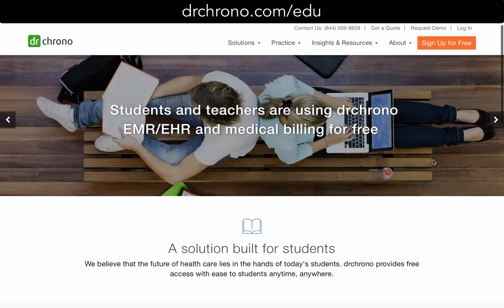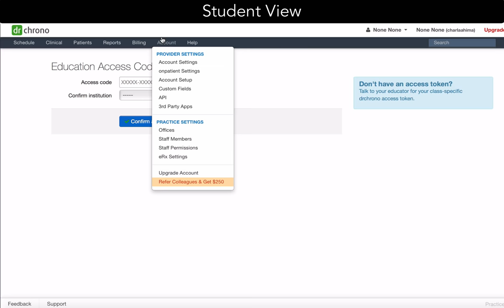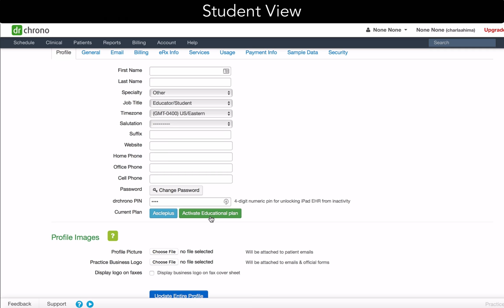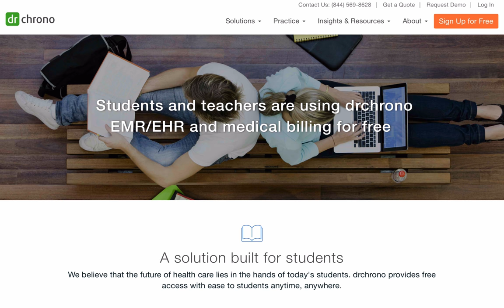EHR and Medical Practice Management Educators and Universities | drchrono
EHR and Medical Practice Management Educators and Universities

Signup here -